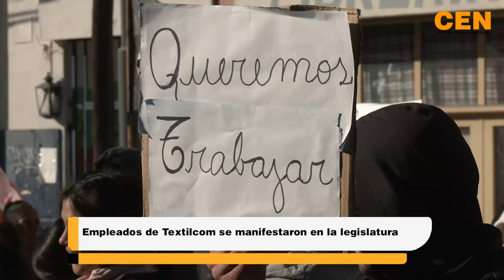Empleados de Textilcom se manifestaron en la legislatura.